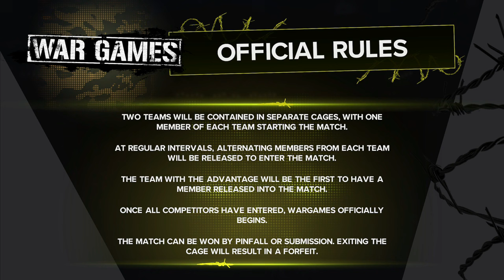Act of War! | WWE 2K24 Universe Mode | Episode 88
Welcome to WWE 2K24 Universe Mode! This is Episode 88 where five nights before Survivor Series, Damian Priest and Seth Rollins compete for the Advantage in the War Games Match! Plus, Asuka and Iyo Sky make a rare RAW appearance to defend their WWE Women's Tag Team Championship against Bayley and Becky Lynch! Bianca Belair and Bronson Reed are also in action!

This is a continous Universe Mode series that has progressed through WWE 2K22, WWE 2K23 and WWE 2K24. Featuring Monday Night RAW and Thursday Night SmackDown.